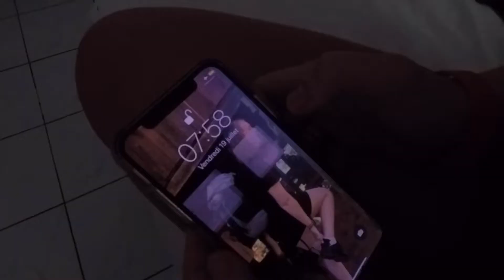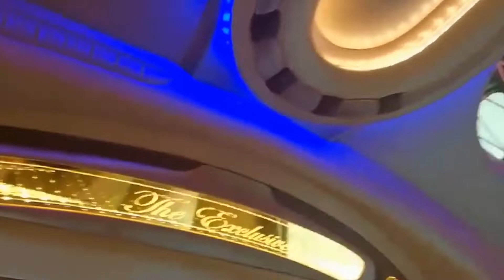THAILAND week 2